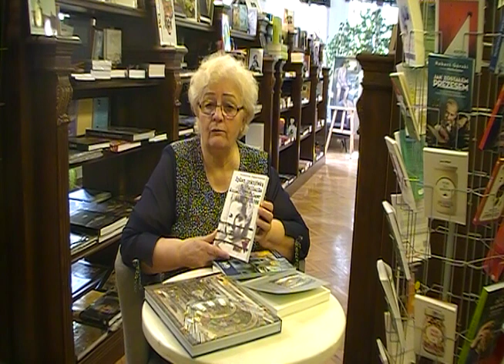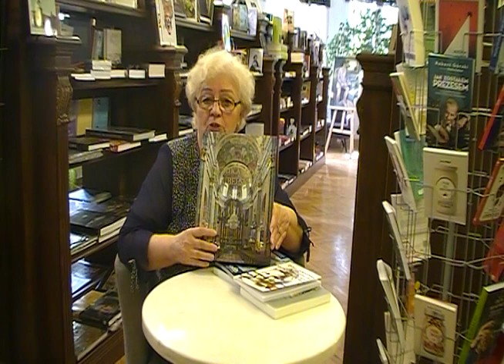Wirtualne spotkanie z Ireną Kowalczyk w Księgarni "U Hieronima"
W ramach XVII Ogólnopolskiego Tygodnia Bibliotek gościliśmy w naszej Księgarni "U Hieronima" Irenę Kowalczyk, autorkę wielu przewodników po Lublinie.

Wystąpiła:
Irena Kowalczyk

Realizacja:
Katarzyna Wołoszyn

Montaż:
Ewa Hadrian, Marek Semeniuk